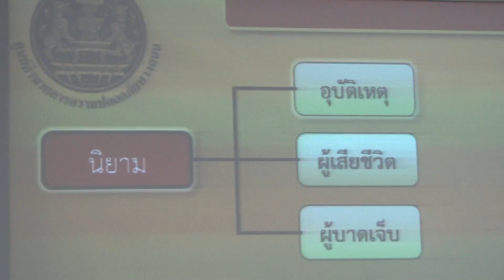5 3 61 กรมป้องกันและบรรเทาสาธารณภัย เปิดโครงการประชุมเชิงปฏิบัติการการรายงานผลการปฏิบัติงานป้องกันแล